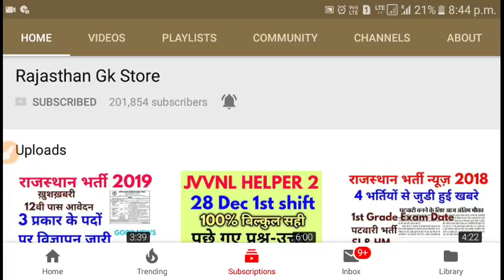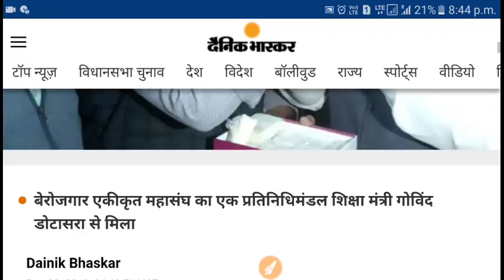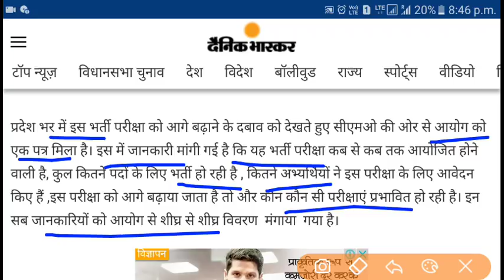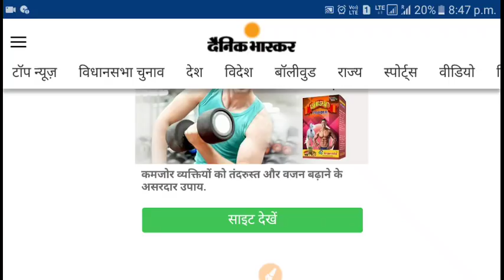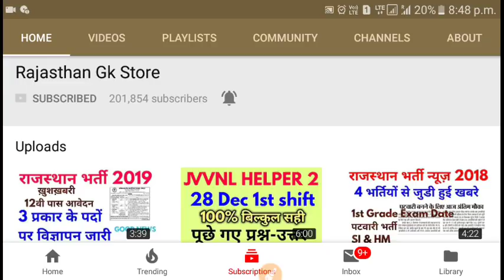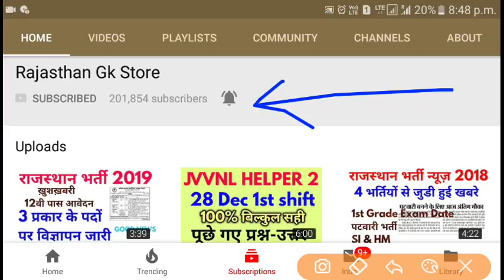RPSC 1st Grade Exam Date Latest News परीक्षा तिथि आगे बढ़ाने Rpsc से मांगी रिपोर्ट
rpsc 1 grade exam date today news,1st grade exam date 2018,rpsc 1 grade exam date,rpsc 1st grade news,rpsc 1st grade hindi,1st grade,rpsc exam 1st grade exam